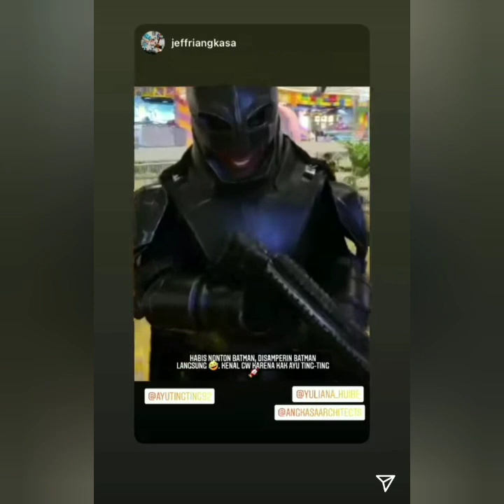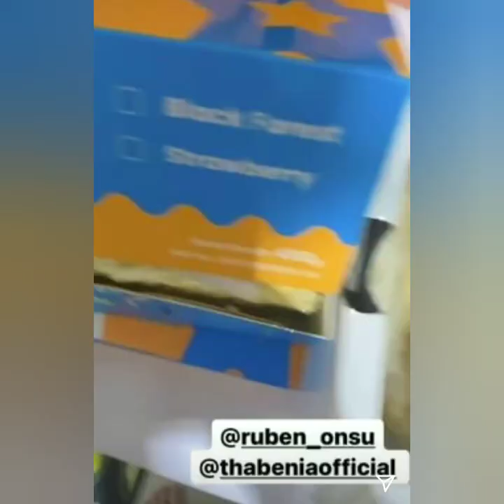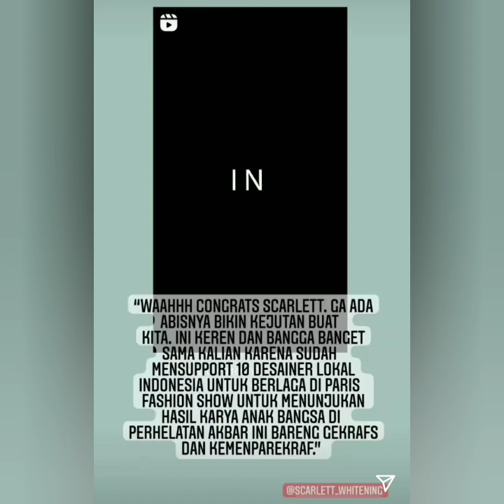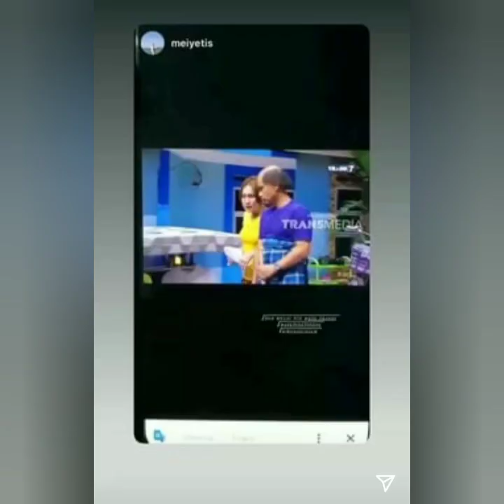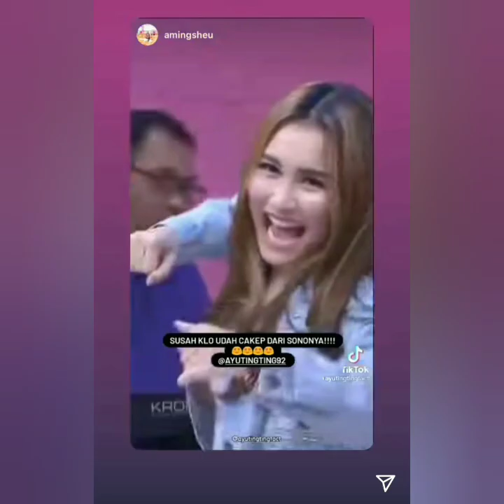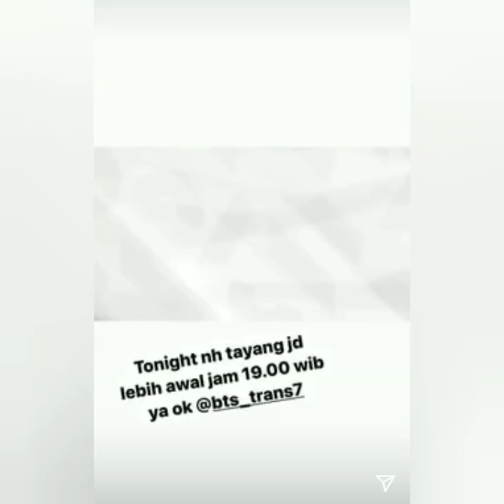ISI INSTASTORY INSTAGRAM AYUTINGTING HARI INI BERSAMA SISTAWEDDING & TIM BIKIN BAPER